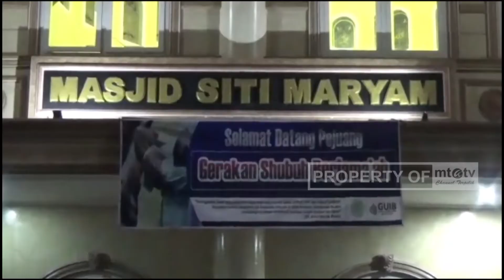KIT 20180414 - SOLAT SUBUH BERJAMAAH G U I B JATIM